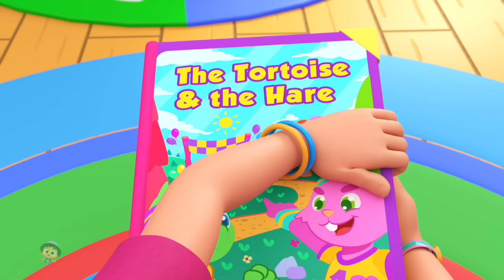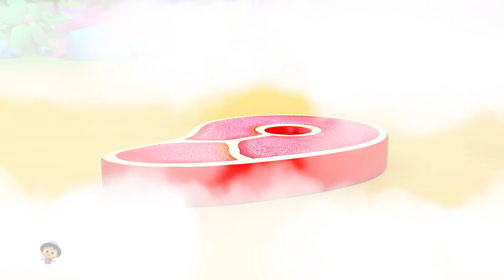Kırmızı Başlıklı Kız okul öncesi hikayesi + Daha Fazla Çocuklar için çocuk müziği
Hoşgeldiniz Kids Tv - Peri Masalı Ve Çocuk Öyküleri Türkçede, En sevdiğiniz masal videolarını, eğlenceli şarkıları, hikayeleri ve çocuklar için tekerlemeleri bulabileceğiniz en iyi yer. Çocuklarınız en iyi ve en popüler klasik masallardan, çocuklar için prenses ve uyku vakti hikayelerinden ve daha fazlasından oluşan hikaye koleksiyonumuza bayılacak!